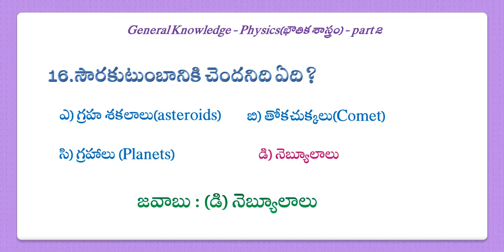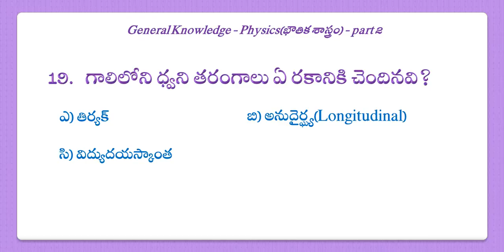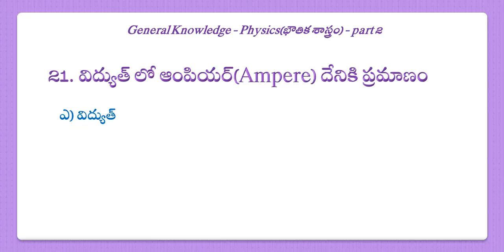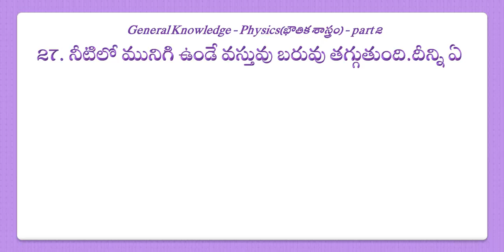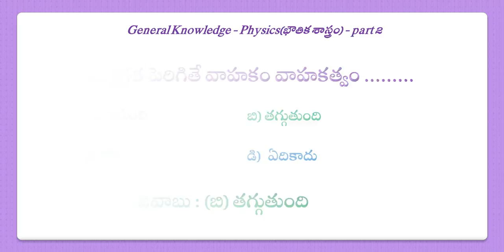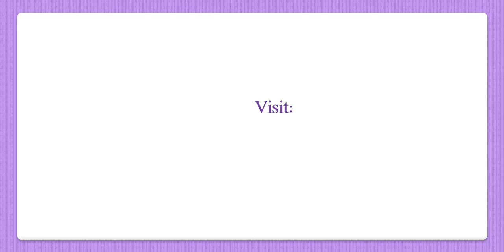Telugu General Knowledge - Physics - part 2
You can see very less videos in telugu script related to general knowledge, current affairs, science, history etc. in youtube comparatively as much as in english. We are trying our best by creating these general knowledge videos for telugu people whom they want to read or they cannot follow the english.